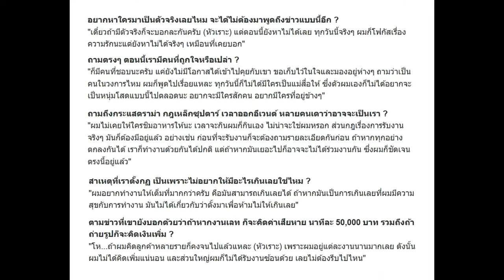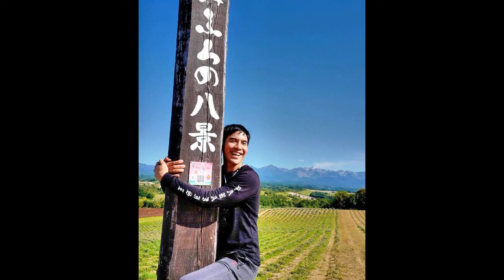เอ๊ะใครกัน “โป๊ป ธนวรรธน์” สารภาพจากใจ มีคนที่แอบชอบ แต่ขอแค่มองห่างๆ ก็พอ